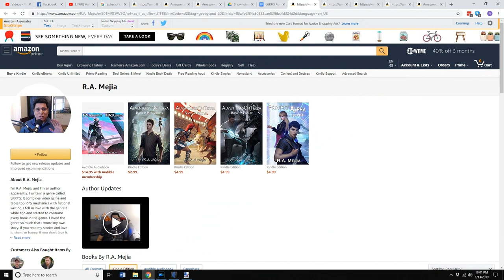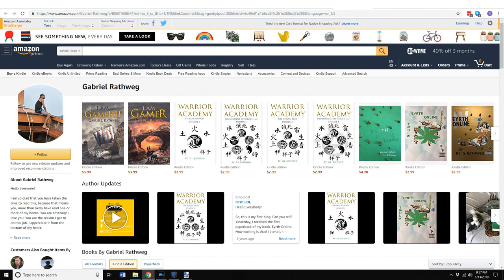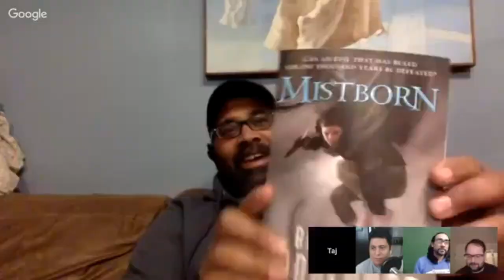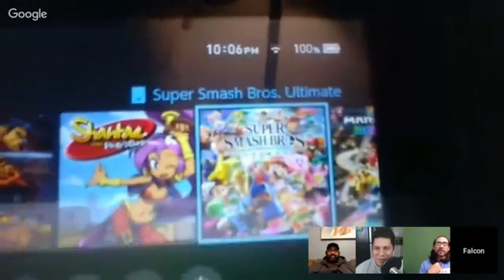LitRPG Podcast 152 - Author Chat: Gabriel Wrathweg, Taj El, Jeffrey ‘Falcon’ Logue, R.A. Mejia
I’m Ramon Mejia. I’m here to bring you the latest LitRPG news, reviews, and author interviews.  Today it’s a special impromptu podcast where I talk to three great LitRPG authors: Taj El, Gabriel Wrathweg, and Jeffrey Falcon Logue.  Mostly us just chatting about what  we're working on, what we geek out about,  some Star Wars trivia, and we answer some audience questions.

Gabriel Wrathweg

Taj El

Jeffrey ‘Falcon’ Logue

R.A. Mejia

(Music 4)